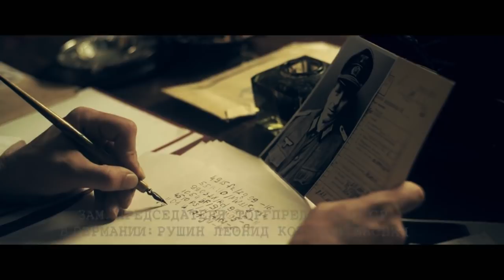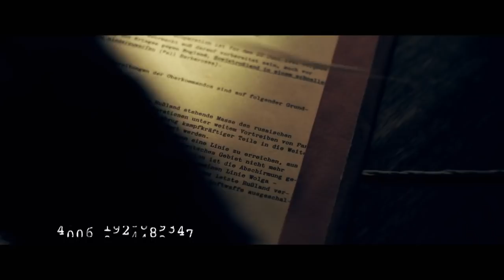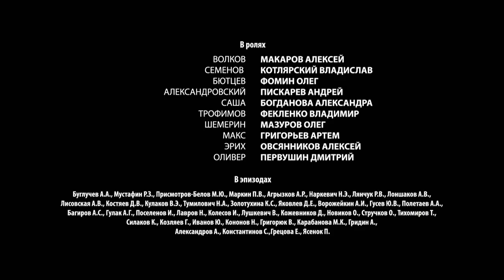DEATH TO SPIES (SMERSH). The Road of fire. Episode 1. Russian TV Series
Year 1941. Georgiy Volkov, Captain of the State Security Service, is delivering to the Soviet Union a consignment of emeralds under a trade agreement between the USSR and Germany. Included in the shipment are a number of top secret documents, the value of which is far higher than any precious stones. The war begins. The train on which Volkov is travelling is attacked by a detachment of Nazis, and he has to flee. He must reach the Soviet side and deliver the important cargo intact as soon as possible. However, a dangerous enemy is hot on his heels - Abwehr agent Konrad von Bützow. The two men will be due to meet on more than one occasion, and soon. The confrontation of these two strong, highly intelligent and worthy opponents is the basis for the plot of the trilogy, “Spies Must Die“.

TV SERIES
Genre: spy/wartime detective story
Running time: 9x1h (9x45 min)
Format: HD